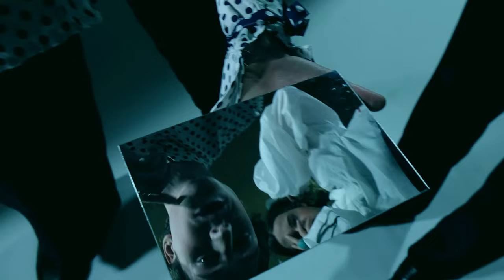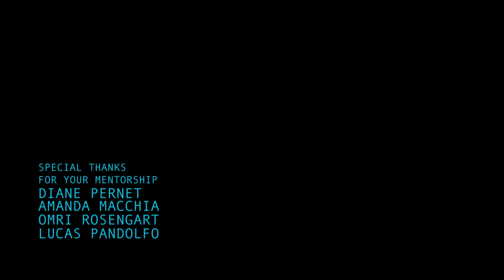The Lies We Need - Experimental Fashion Film - by Fernando Jiménez Fierro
Laureate:
Official selection at ASVOFF 2022 and SWIFF 2022
Finalist Nominee and Honorable Mention at SWIFF 2022

A non-narrative conceptual fashion film of a first romantic encounter inspired in Jacques de Bascher as a way to visualise how men have used fashion to create their own persona, a public image and a way to create social and political statements. The film modernises the dandy style whilst using mirrors and shadows together with high contrasted and low-key lighting elevating the idea of image, fashion, the forbidden and the hidden.